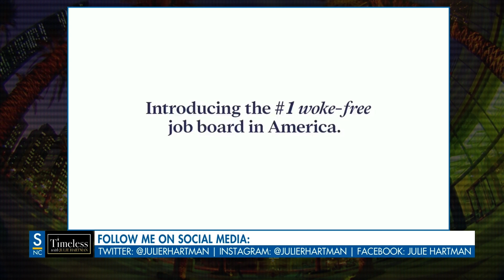Red Balloon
Hallelujah, everyone — companies with values deeper than DEI DO exist, and there is even a site to help you find them! Julie welcomes Andrew Crapuchettes, the CEO of a new anti-woke job platform. RedBalloon.work is the marketplace’s answer to “cancel culture” in the workplace, and is creating a much-needed solution for anti-woke businesses and job-seekers around the country.